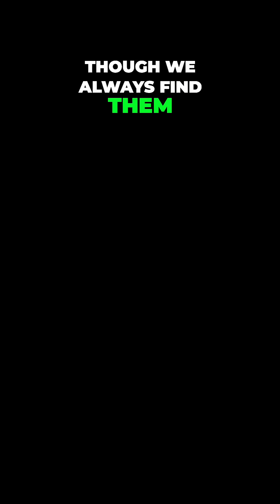The Pattern of Prime Numbers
In this video, you'll discover:
- A stunning visual representation of prime and composite numbers
- The surprising distribution of primes across an expanding spiral
- An intuitive tree-based explanation of prime number patterns
- Insights into the Prime Number Theorem